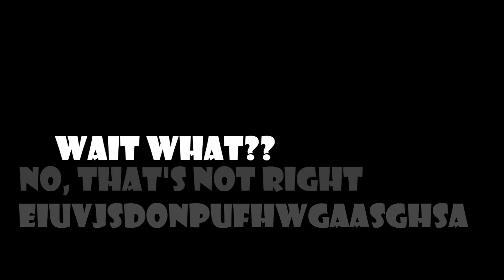FTB Feed The Beast Upcoming Series w/ Sarah Trailer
Hey guys welcome to my little Feed The Beast with Sarah Trailer, this is just a trailer for the new upcoming series that is in progress!! :D

FTB Feed The Beast Upcoming Series with Sarah
A new series that has been over done so much
But, we don't really care... So we're doing it anyway :D
Feed The Beast will be placed on both channels

-#- Sound Effects Yo! |